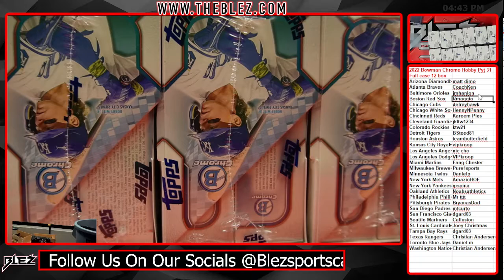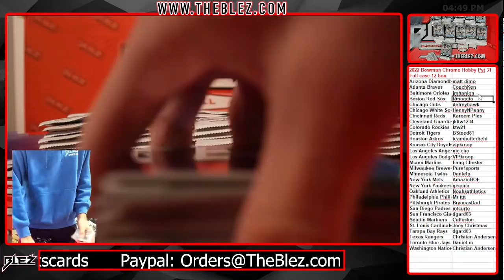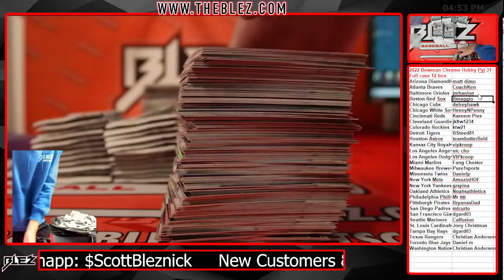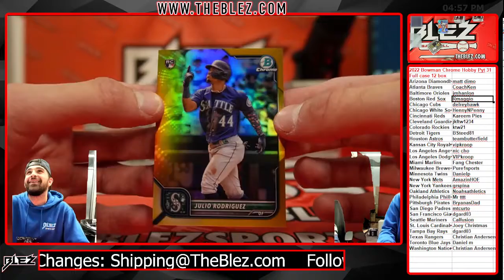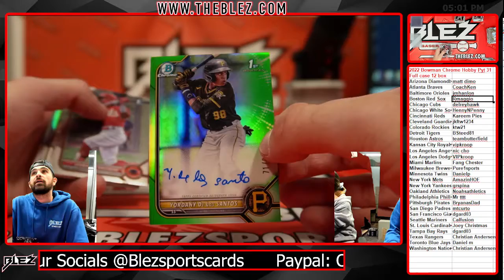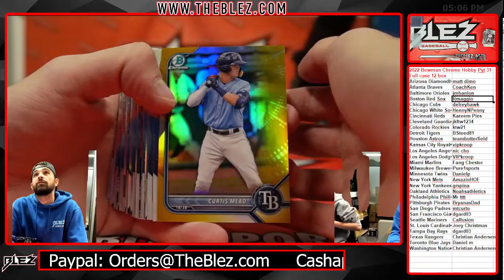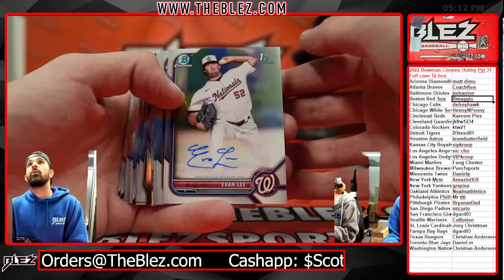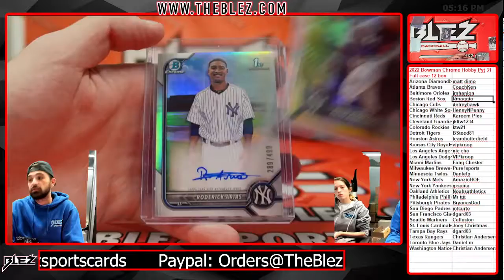2022 Bowman Chrome Hobby PYT #31